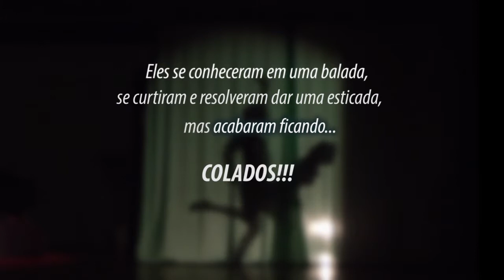Colados - Uma comédia musical em temporada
A temporada do espetáculo Colados - Uma comédia musical diferente continua fazendo sucesso no Teatro da Biblioteca Pública em Belo Horizonte.